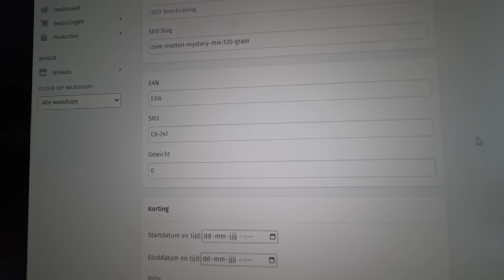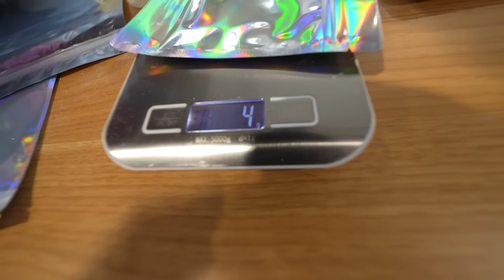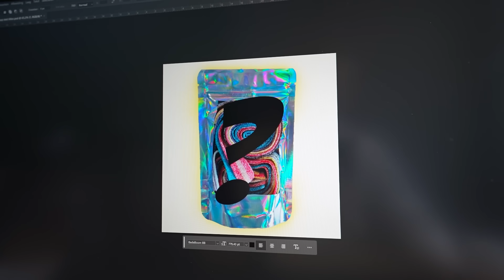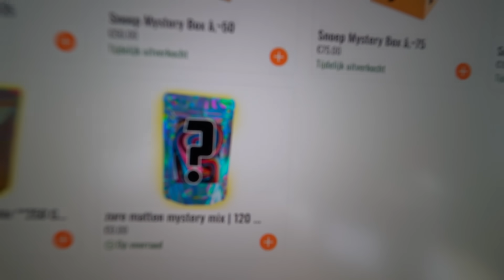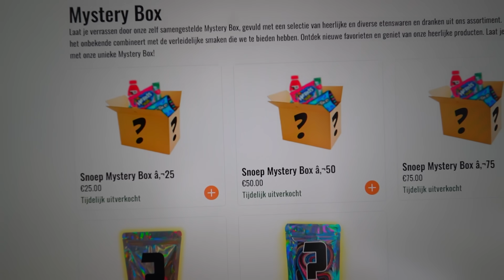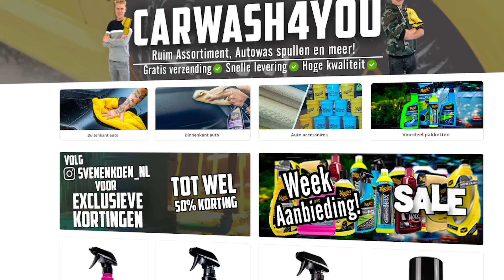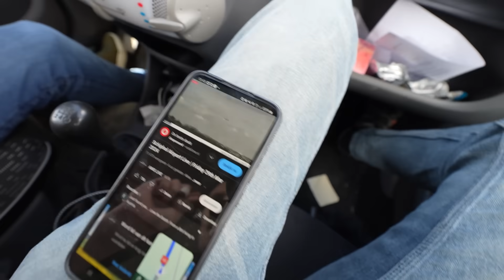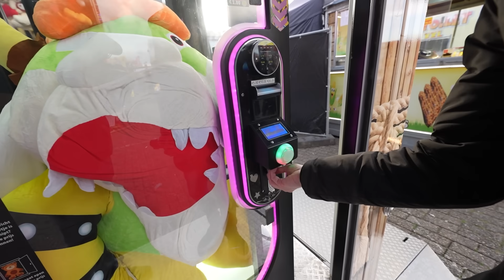Dit Komt Nieuw Op Onze Webshop!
We gaan het samen echt halen dit jaar de 100K. We weten dat we het nu al 2 jaar zeggen maar dit keer gaat het ons echt lukken!
Voor de zure matten mystery mix | 120 Gram Klik hier: zure matten mystery mix | 120 Gram